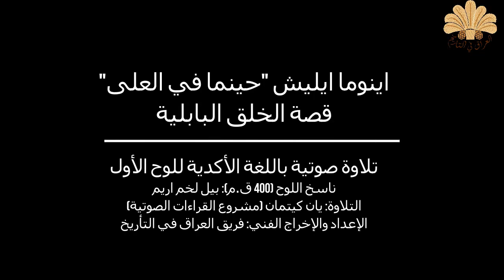تلاوة صوتية باللغة الاكدية للوح الاول من قصة الخلق البابلية ( اينومَ ايلش )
الابيات من 1 الى 16 / اللوح الاول المنسوخ من قبل الكاتب " بيل رخم اريم " .
التلاوة من قبل يان كيتمان - مشروع القراءات الصوتية للادب العراقي القديم.
الاعداد والاخراج الفني و النص العربي - فريق " العراق في التاريخ "